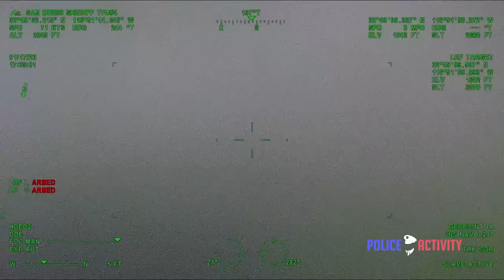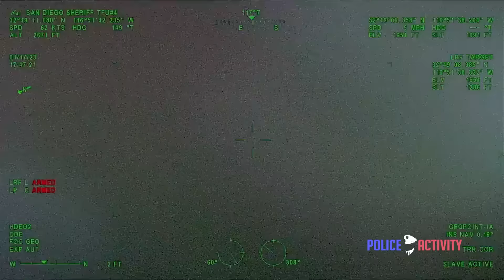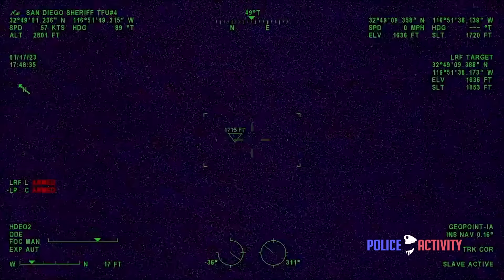Bodycam Video Shows Man Reaching For Rifle Before Police Shooting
San Diego, California — On January 17, 2023, at 3:55 p.m., the San Diego Police Communications Center received a radio call reporting a violent disturbance at a local pharmacy in the 5500 block of Reservoir Drive. Officers from Eastern Division were dispatched and arrived within minutes. Upon arriving, they found the business was locked but there was a female victim inside. Officers forced entry into the pharmacy and found a female suffering from multiple stab wounds to her upper body. Officers performed life saving measures until paramedics from San Diego Fire-Rescue arrived. The female was transported to a local hospital for emergency medical treatment. Unfortunately, despite the best efforts of officers and medical personnel, the female was pronounced deceased at the hospital at 4:46 p.m. The deceased female has been identified as Mary Ellen Carter of Lakeside, CA. She is described as a 66-year-old white female.

As officers responded to this call and conducted their preliminary investigation, they learned the suspect, 77-year-old Frank Brower, had fled the area in a larger, dark colored SUV. Officers investigating the stabbing were able to locate his home address in the 800 block of La Cresta Boulevard in unincorporated El Cajon. The officers coordinated with the San Diego Sheriff’s Department to check that address utilizing patrol deputies and police and sheriff’s helicopters. Shortly afterwards, Brower was contacted by officers and deputies and an officer-involved shooting occurred involving two officers from the San Diego Police Department. Investigators have determined that Brower and Carter were either co-owners or fellow employees of the pharmacy where Carter was stabbed. Officer Robert Raynor and Salvador Laurel-Torres have been taken off of their patrol assignments while the incident is being investigated.

- Nash Martin
- 'Necko'
- Amber G
- JP Stravinski
- Gerardo Flores
- Richard Vannieuwenhuyse
- 'Mr.StrangeTiger'
- 'DaBlankOne'
- Kevin Waldrep
- Rose Keyes
- 'Popeyez'
- 'Vulture Customs'
- 'DIY Solar Power with Will Prowse'
- 'Roman1983'
- Kaden
- Mark Demaline
- Anthony Eufemio
- 'musicaltune23'
- 'Donkbot'
- Gage Kissinger
- Yejezkel Lopez
- Alex F
- Eian Smith
- Patrick Kirby
- 'HelloDarknessMyOldFriend'
- 'coco Coco'
- Rob Winton
- 'The Chocolate Thief'
- 'Jacob from Wisconi'
- 'gorey hole'
- Joe

Timestamps:
0:00 - SDPD Helicopter Footage
2:56 - Bodycam: Officer Rayno